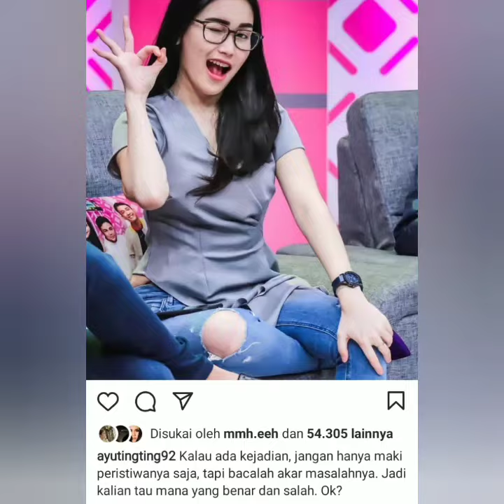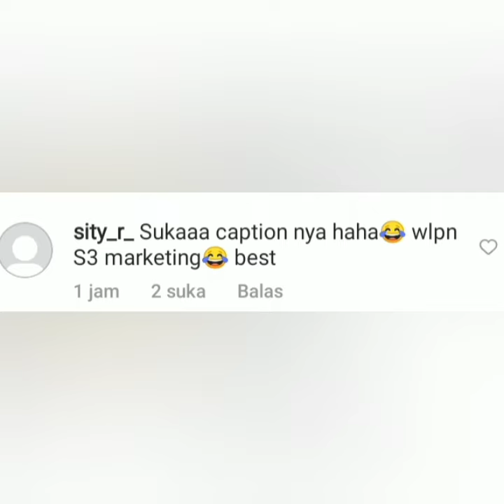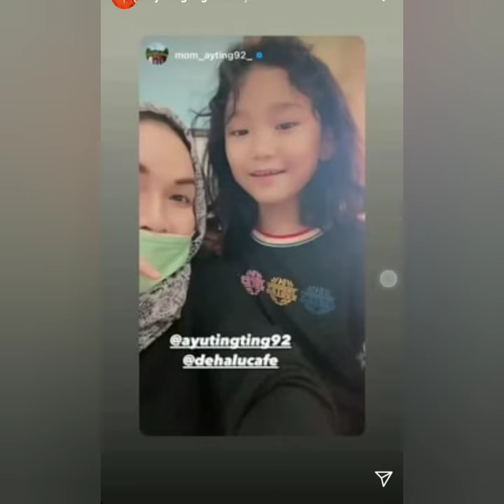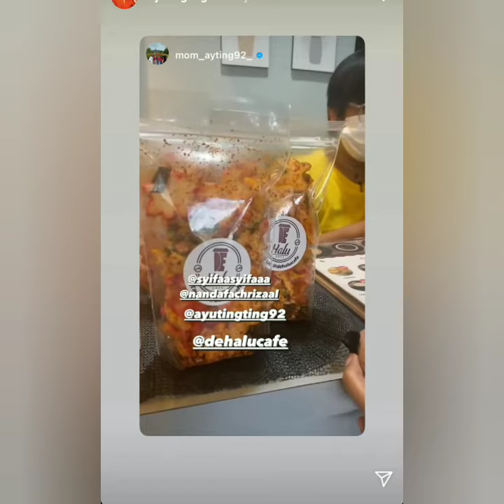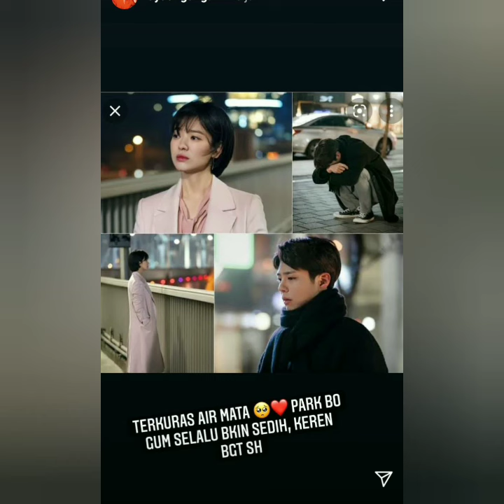3 Info baru, Salah satunya ada yg spesial di IGs ayu ting-ting dan Perpanjangan Kasus Gundik empang